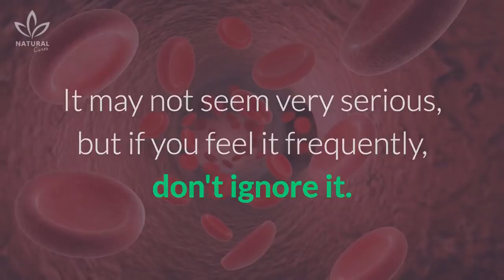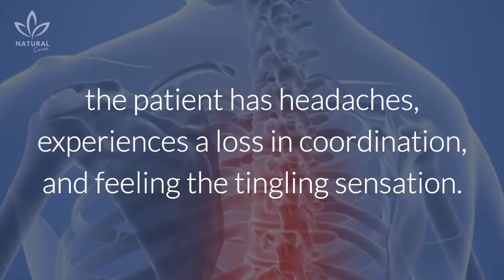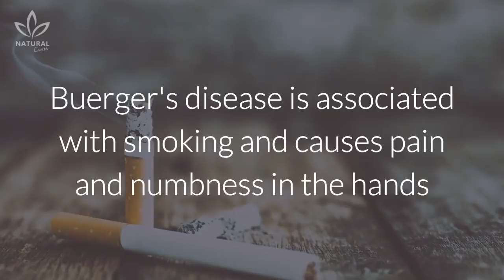What Causes Tingling and Numbness in Hands and Feet?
Have you ever felt a tingling in your hands? This feeling can appear out of nowhere, causing you discomfort, and make you lose the ability to perform even the simplest tasks, like holding a cup of water. The tingling comes from a short blood flow interruption to the palm of your hand and your fingers.

It may not seem very serious, but if you feel it frequently, don't ignore it. It may mean something more dangerous.

Here are 7 possible causes for the tingling sensation:

1. Multiple Sclerosis
2. Cervical spine osteochondrosis
3. Carpal Tunnel Syndrome
4. Thrombosis
5. Stroke
6. Buerger's disease
7. Diabetes